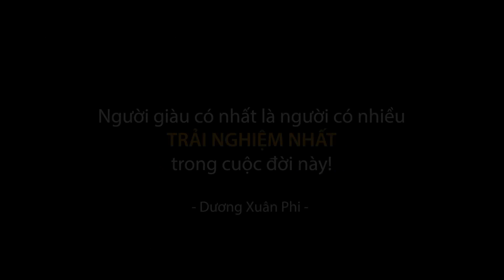Dấu Hiệu Của Người Sống Với Trái Tim Lớn - Dương Xuân Phi & MC Minh Củ Chuối | Q&A with DXP EP-03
📍TỔNG HỢP THÔNG TIN CHI TIẾT

💛✨ | Đăng ký tham gia khóa học | "Chiến Lược Cuộc Đời Toàn Diện"

*| CỘNG ĐỒNG CHÍNH THỨC CỦA BECOME A MAN IN MY WAY |*

*►Group rèn luyện và phát triển Tư Duy - Thể Chất |*

Tiếp nối tập trước đó của Podcast Q&A cùng Thầy Dương Xuân Phi, chúng ta sẽ tìm hiểu sâu hơn vào khía cạnh ẩn giấu phía sau tình yêu. Bắt đầu từ câu hỏi đơn giản như “Trái tim lớn là gì?” đến những dòng suy tư phức tạp về sự đồng cảm và lòng nhân ái.

Theo Thầy Dương Xuân Phi, “Một trái tim lớn là một trái tim tràn đầy tình yêu và không tồn tại sự ích kỷ, hẹp hòi”. Ngoài ra,Thầy tâm huyết nhấn mạnh rằng “Trái Tim Lớn không chỉ là một biểu tượng mà còn là một tư duy và phong cách sống”. Chắc chắn tập podcast số thứ 3 này sẽ đánh thức con tim của bạn trở nên ấm áp và đầy tình yêu thương hơn.

00:00 Moments of EP03
00:37 Intro
00:52 Giới thiệu chương trình
01:22 Điều gì tạo nên TRÁI TIM LỚN của một con người ?
03:04 TRÁI TIM LỚN chuyển hóa cuộc đời con người như thế nào ?
05:01 Chúng ta nên tập trung nuôi dưỡng TRÁI TIM mình từ đâu  ?
06:25 QUYẾT ĐỊNH TRỞ THÀNH NGƯỜI MANG TRÁI TIM LỚN
07:31 Làm thế nào để nuôi dưỡng một TRÁI TIM LỚN ?
08:40 SỨC MẠNH KHÔNG ĐO BẰNG CƠ BẮP MÀ BẰNG TRÁI TIM
09:06 Jesus và Đức Phật, hai TRÁI TIM LỚN đại diện cho nhân loại
09:49 Làm thế nào để đối diện, chữa lành và vượt qua sự tổn thương ?
11:42 Nhận biết người mang TRÁI TIM LỚN như thế nào ?
13:58 NGƯỜI CÓ TRÁI TIM LỚN LÀ NGƯỜI SẴN SÀNG CHO ĐI
14:51 Bản chất hai mặt của TRÁI TIM LỚN
16:05 Bản chất của LÒNG NHÂN ÁI
17:07 Sự bối rối của MC Minh Củ Chuối
17:28 Liệu người XẤU có thể mang TRÁI TIM LỚN không ?
19:41 Phương pháp rèn luyện: đối diện với những nghịch cảnh trong cuộc sống
21:58 Mối quan hệ giữa TRÁI TIM LỚN với hành trình trải nghiệm cuộc sống
24:06 Kết thúc
26:09 Outro